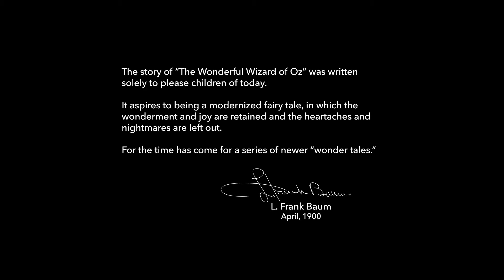Sequences 01-03 - WonderGrove Wizard of Oz Movie - WonderMedia LA